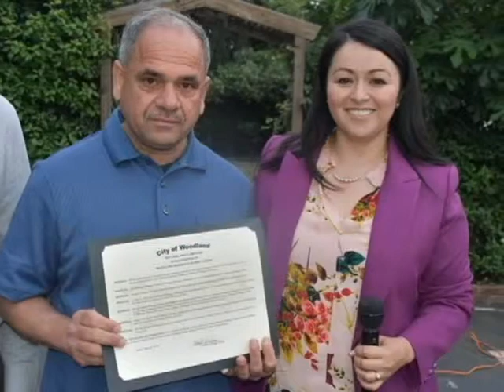Imam Hassan Khan speaks at the Woodland Mosque Interfaith Iftar 2019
The Woodland Mosque and Islamic Center held annual iftar on May 25, 2019. The Interfaith Iftar was attended by Woodland Mayor Xochitl Rodriguez, City officials as well as clergy from other faiths and denominations. Community  leader Khalid Saeed was Emcee of the event. This video shows Imam Hassan Khan speaking about Ramadan.